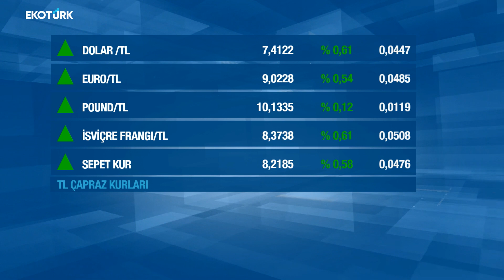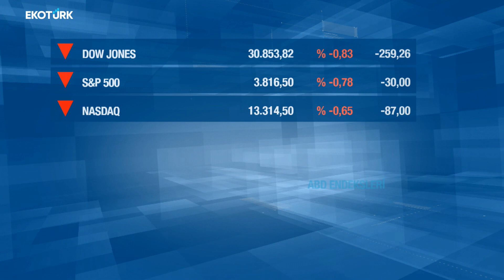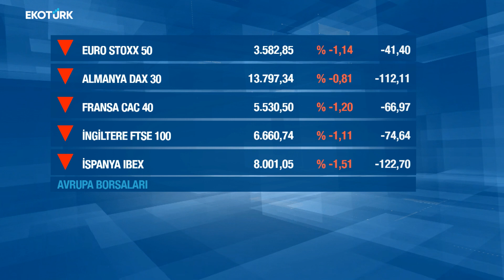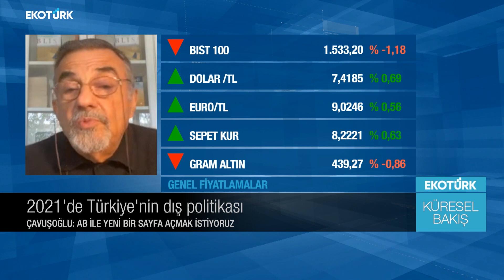Yeni dönemde Türkiye-ABD ilişkileri |Pof. Dr. Hasan Köni | Eda Özdemir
Küresel Bakış'ta Eda Özdemir'in konuğu Prof. Dr. Hasan Köni oldu.